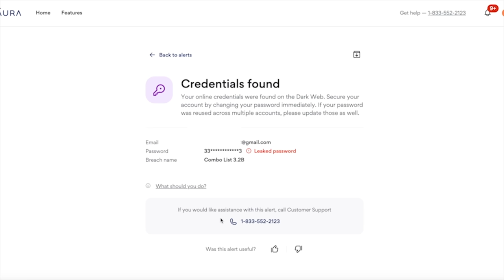Taking Pictures With Guy's Girlfriends..